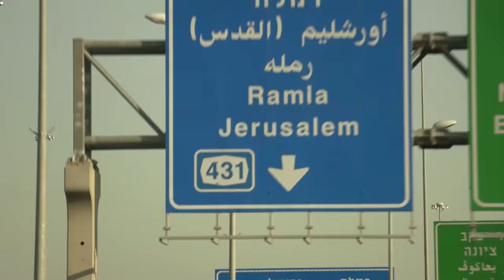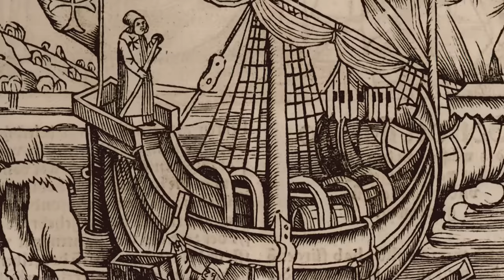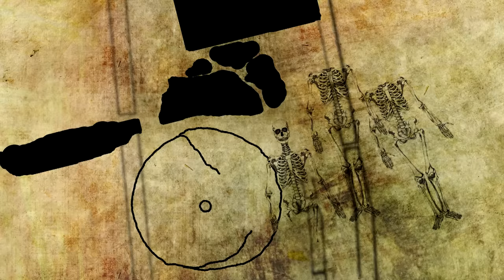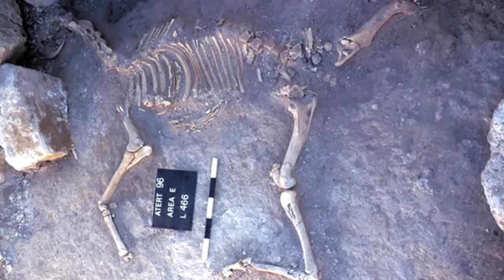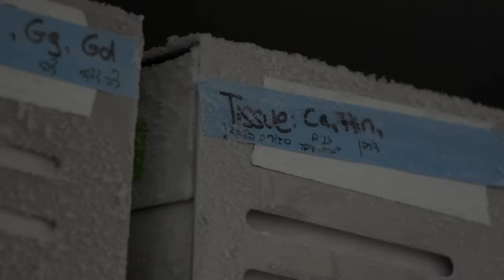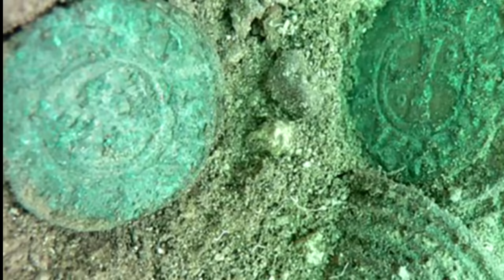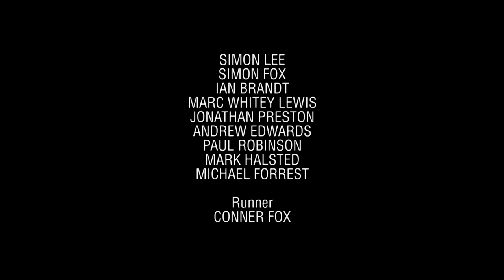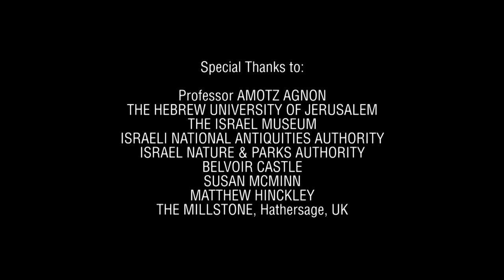Crusader Siege Unearthed - Medieval Dead - S03 EP01 - History Documentary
Explore the archaeological excavation at Vladim Yakov, a Crusader castle on the Jordan River in Northern Israel. Uncover the grim reality of a fierce battle between Saladin's forces and the Crusaders, as skeletons, weapons, and artifacts reveal the untold stories of those who fought and perished. Witness the strategic significance of this unfinished fortress and the desperate struggles of its builders. From the devastating Siege of 1179 to the discovery of hidden coins and arrowheads, this episode delves into the harsh truths of medieval conflict. Join archaeologists as they unravel the mysteries of Vladim Yakov, offering a unique glimpse into the clash of faiths and arms during the Crusades.

🚨 Uncover the past with Medieval Dead on Banijay History! Journey through the mysteries of the Middle Ages and the stories of those long gone!

Journey through history with experts as they unearth medieval secrets in battlegrounds across the UK, France, Portugal, and Finland. Challenging accepted theories, they paint a vivid picture of the past, offering unique insights into the lives of the long-dead. Join us on this captivating quest for answers!

Fascinated by the tales of the past? Embark on a journey through our playlists to unearth stories from the Medieval Dead and beyond!